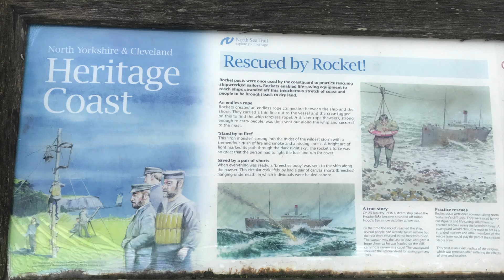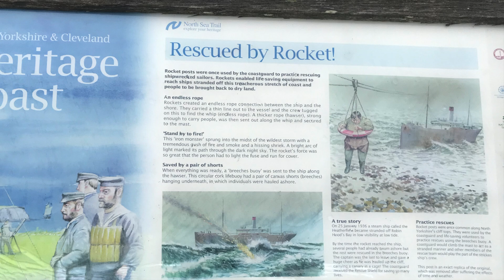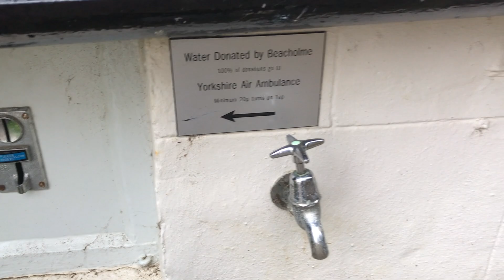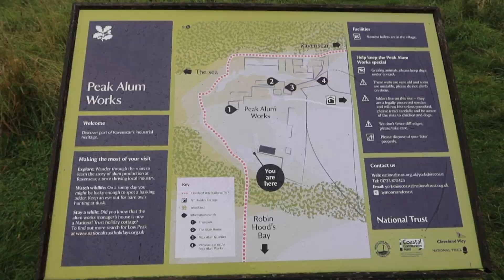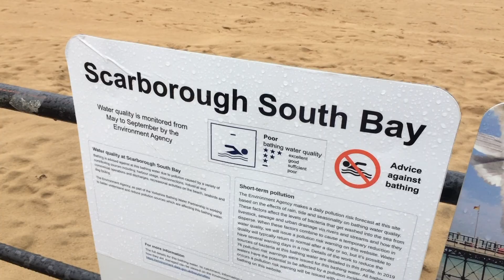THE CLEVELAND WAY | DAY 5 - WHITBY TO SCARBOROUGH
Day 5 of The Cleveland Way, hiking from Whitby to Scarborough.
Miles: 20½

✩ Let the adverts run on my videos without skipping (I can earn a little bit of pocket money from this!)

↠ Millies Sipping Broth - Delight Pho

↠ Filmed using my Canon PowerShot G7X Mark III & Canon EOS 70D
↠ Filmed using PEDCO UltraPod TriPod 2
↠ Filmed using RODE Wireless GO Microphones

Mary ❤